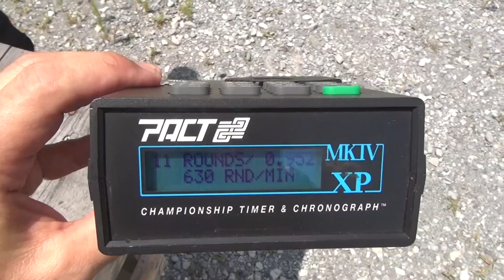Steyr AUG RPM with Suppressor Plug (Settings on and off)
This is a quick demonstration to show the reduction in bolt speed with the suppressor gas plug in the normal and suppressed settings.  The suppressor is a AAC SDN-6.  Ammo is 62grn 5.56 Winchester. Temp was about 90 degrees F.  The suppressor setting reduced the RPM (rounds per minute) by about 10%.  If you run a suppressed AUG without a suppressor plug, you have probably noticed damage to the bolt sleeve.  This is likely from the increased back pressure moving the bolt faster to the rear causing the bolt cam pin to dent the sleeve a slight amount.  The gun will continue to run, its just a bear to remove and reinstall the bolt from the carrier with this damage over time.